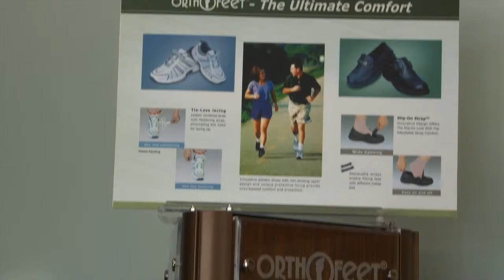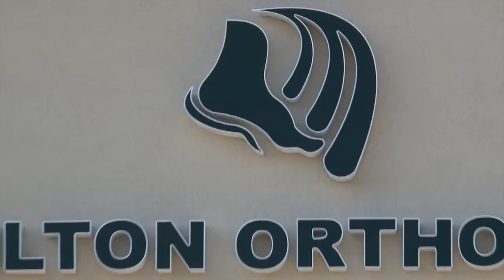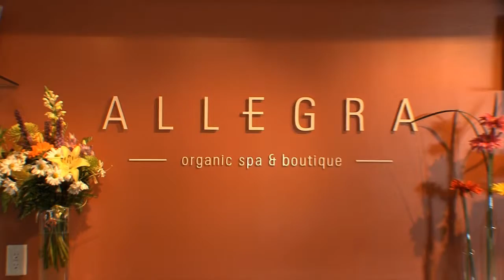Milton Today TV: Today's News - May 03